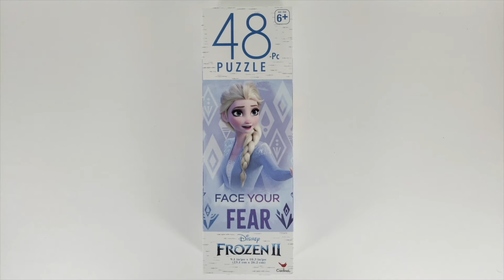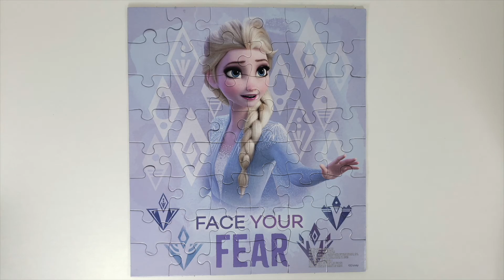Frozen Puzzle with Disney Elsa - Face Your Fear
Instragram @briicksNpiieces
Facebook.com/briicksNpiieces